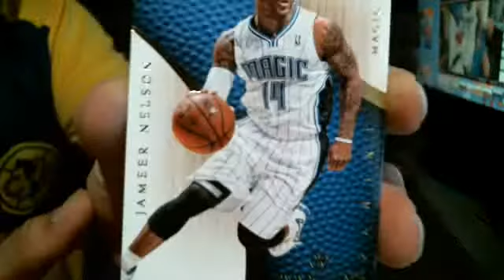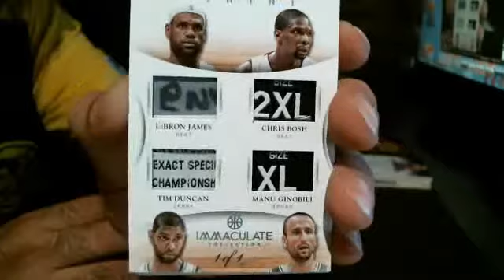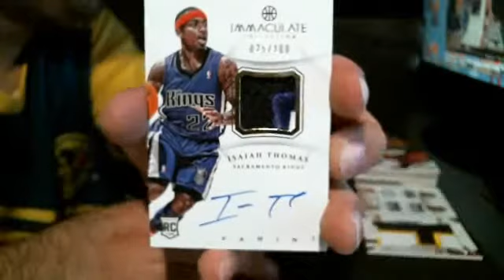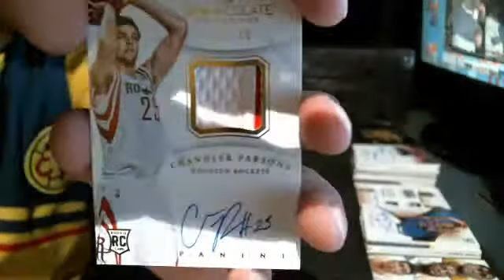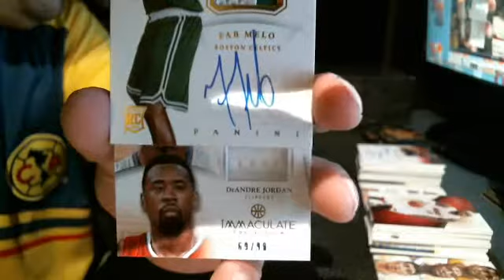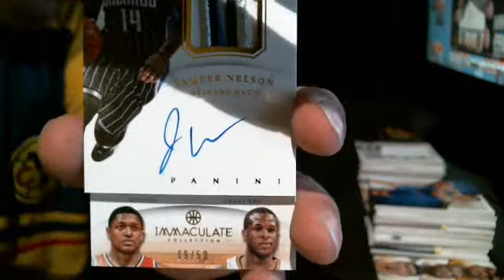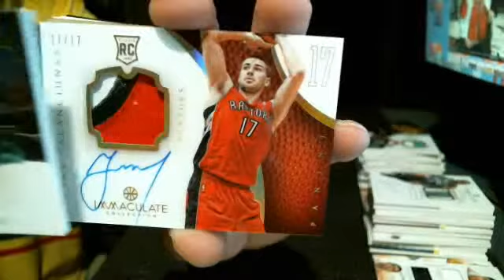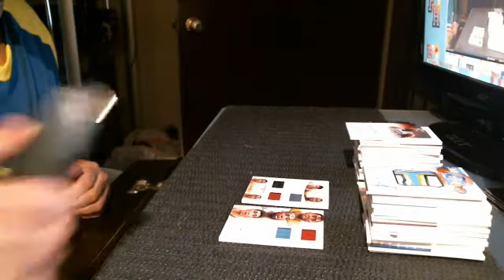2012-13 Panini Immaculate Basketball 6 Box Case Break #4